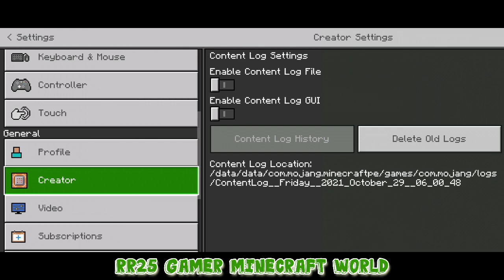RR25 GAMER MINECRAFT WORLD 101